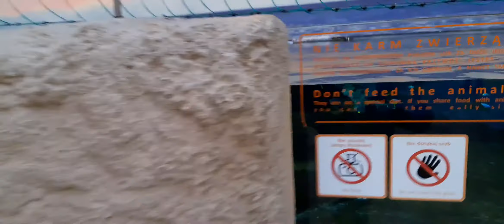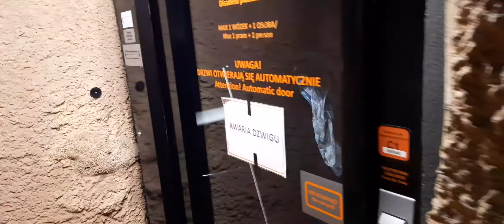Mieżowski we wrocławskim zoo!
Oto Mieżowski pojawia się ponownie z relacją z pobytu we wrocławskim zoo. W nim znajduje się największe oceanarium w Polsce, które warto Wam obejrzeć perspektywą zwiedzającego!